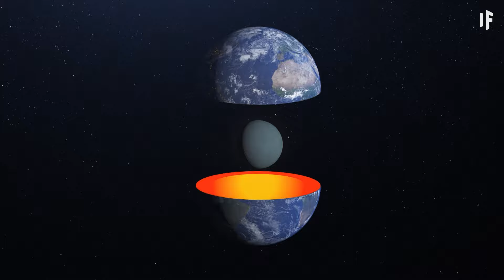What If Earth Was As Small as Pluto?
It's a small world after all, because today, we're shrinking Earth to the size of Pluto. But if our planet was this tiny, how would it alter the atmosphere? Why would the Earth get hotter? And how would gravity affect our water supply? Would we be tidally locked to the Moon? Would our planet still be habitable?

00:00 What If Earth Was As Small as Pluto?
01:05 Living on a Pluto-sized Earth
02:41 Air pressure and lack of gravity
03:42 Tidally locked to the Moon
04:48 Earth shrinking even more